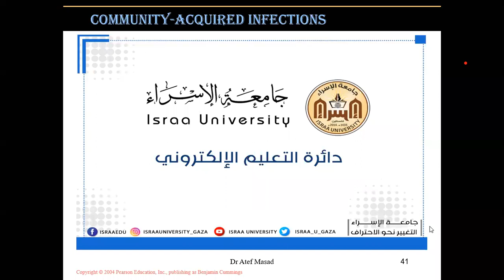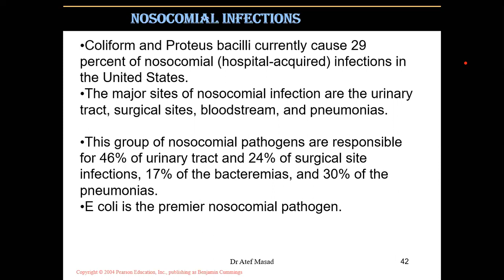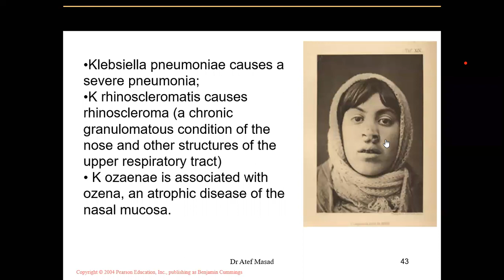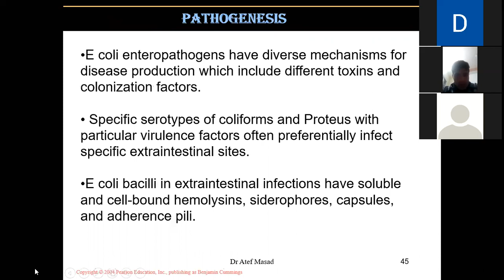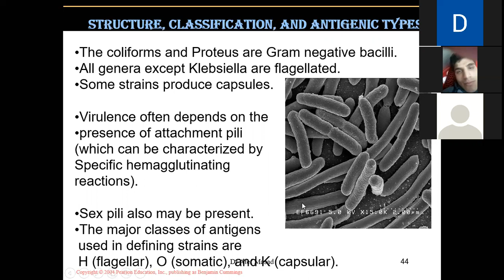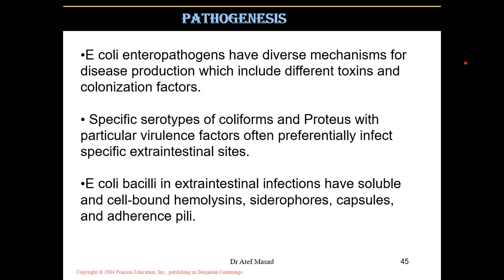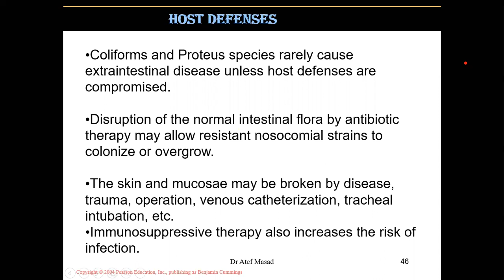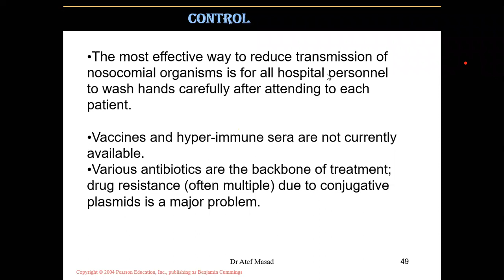Coliforms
أحياء دقيقة أساسية
د.عاطف مسعد